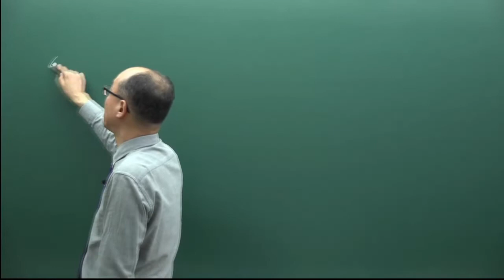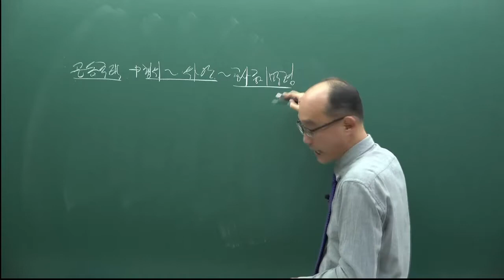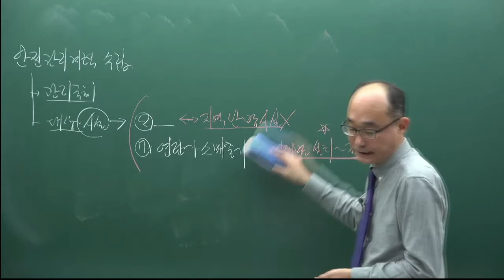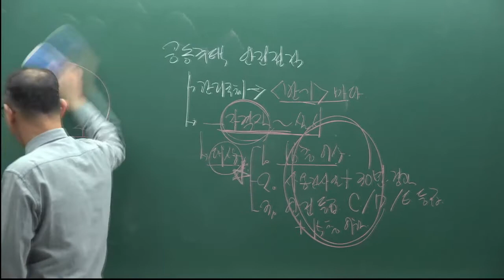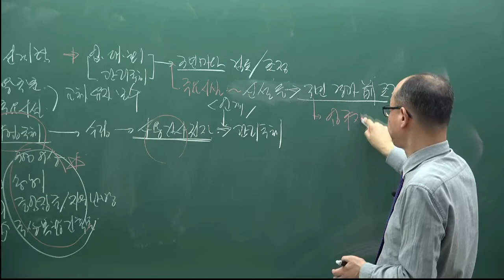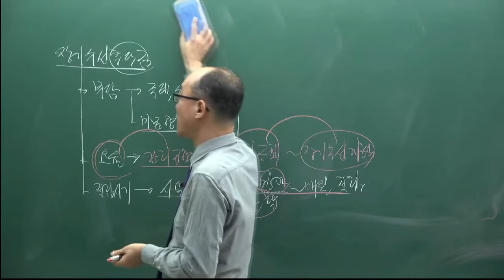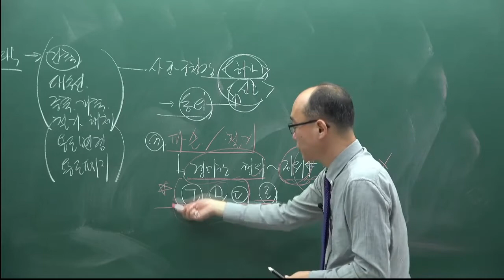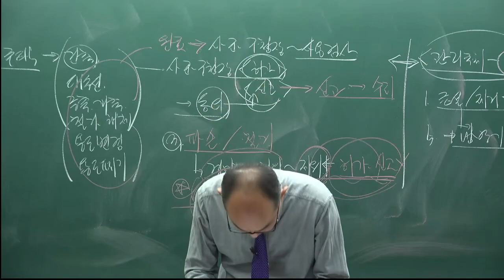[주전무] 2022년 주택관리사 관계법규 기본이론과정 25강